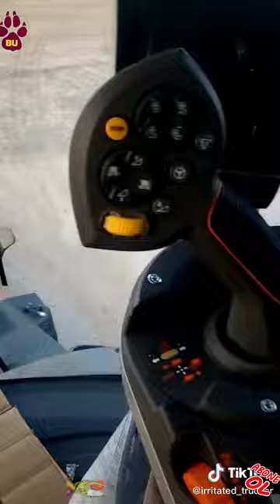Dünya'da Tek! Direksiyonu Olmayan Biçerdöver!